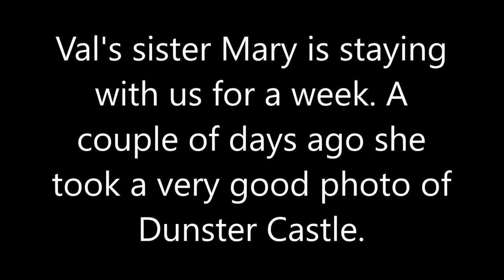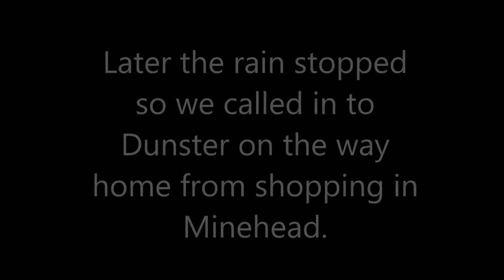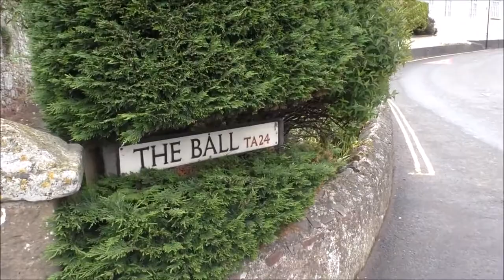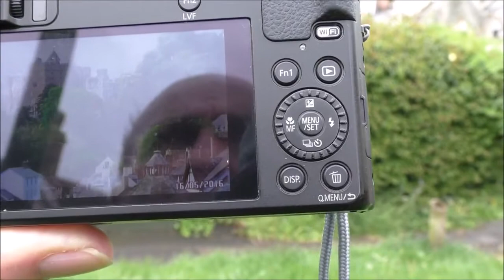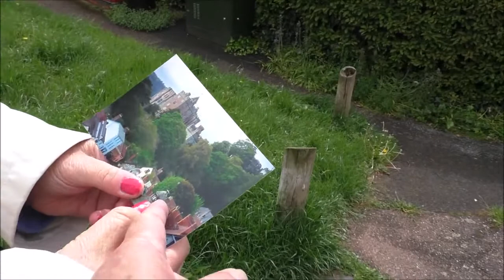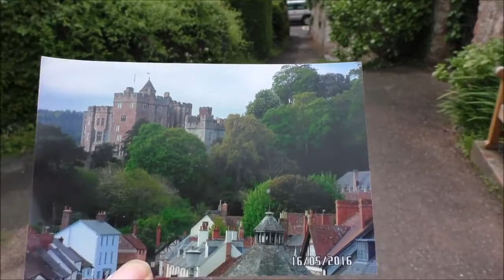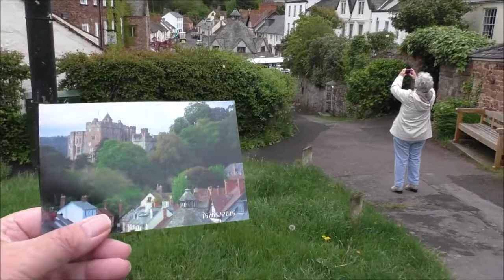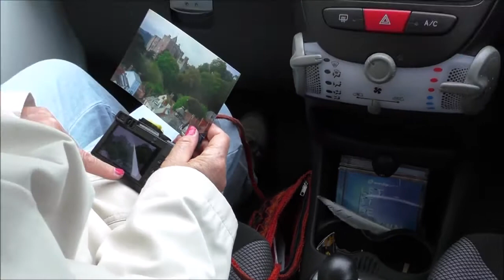PHOTOGRAPHY AT DUNSTER IN MAY 2016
I am briefly interrupting the series of videos about Jersey so that Mary can see this video on line before she returns home tomorrow. Our eventual plans were to call into Doniford Farm for her to take photos of some of the animals on her new camera. Things don't always work out as planned!